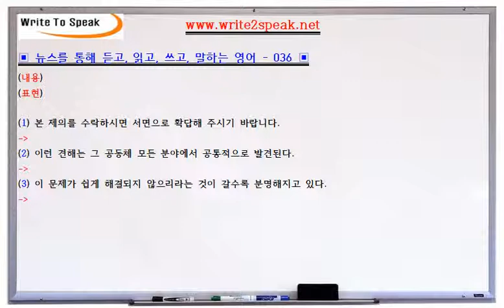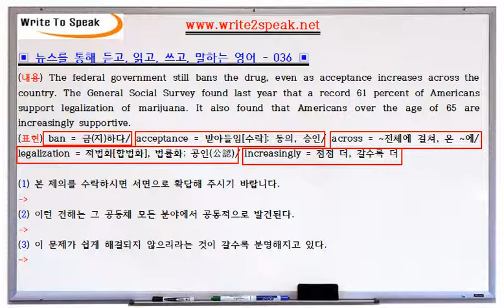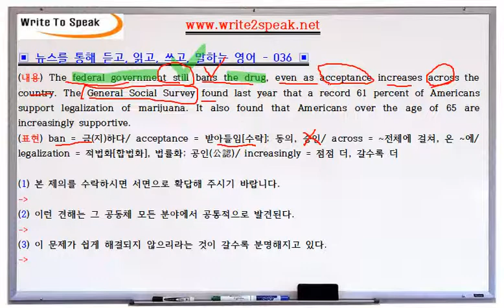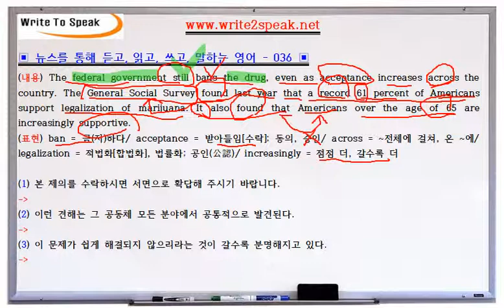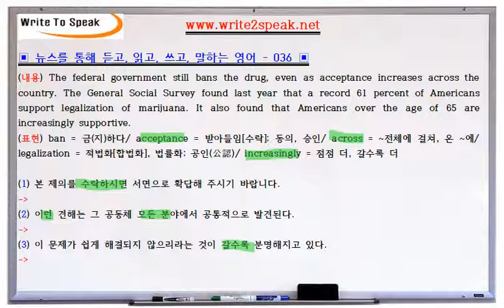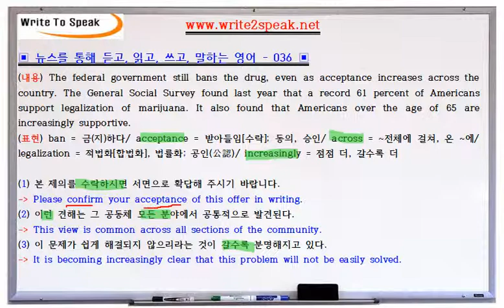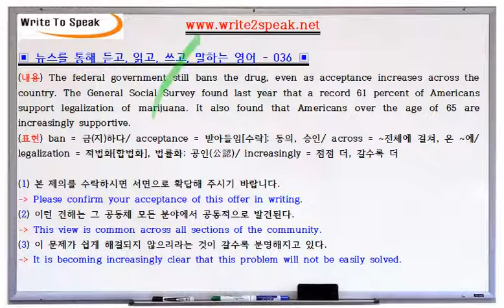(W2S) 듣고, 읽고, 쓰고, 말하는 영어 - 036 - More Older Americans Using Marijuana